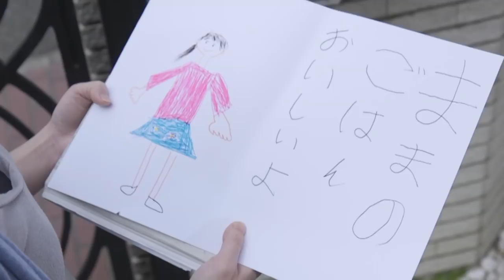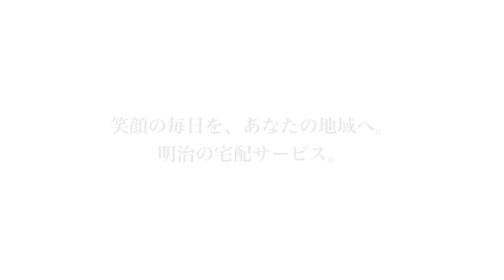明治の宅配ショートドラマ「お手紙」篇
メールやSNSで簡単につながることができる現代。
しかし、時間や手間をかける手段だからこそ伝わる思いもあります。
明治の宅配は商品を直接お届けすることで、またお届けを通じたお客様とのふれあいによって、皆様の体と心の元気に貢献したいと考えています。
人見知りな5歳の男の子「悠」と周囲の人々のコミュニケーションを描いたハートフルストーリー。

明治の宅配ショートドラマ「いつものこと」篇も是非ご覧ください

■明治の宅配で健康習慣はじめよう！
取扱商品やご利用方法はこちら

■「明治の宅配サービス」の特徴
・スーパーやコンビニでは手に入らない宅配専用商品！
・定期配達により楽々健康づくり！
・チルド配達だから安心！
・地域の特約店が責任を持ってお届け！
・お休み・変更も簡単！

よくあるご質問やご利用いただいているお客さまの声など詳しい情報はこちらから！